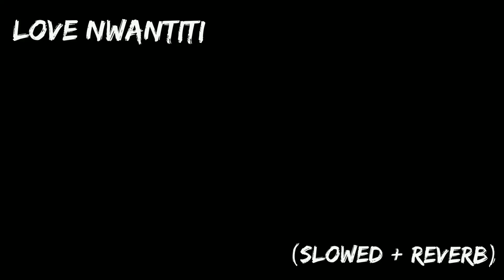Love nwantiti | ckay | slowed + reverb | wear 🎧Headphones🎧 to have a better experience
If you enjoy this video then please give it a massive thumbs up 👍 and support this poor to get 1M soon 😂 sorry 😜  if you see any mistake in this video please ignore it ☺.

👉Credits: -

    🎵Song name: LOVE NWANTITI ( slowed + reverb)

🎵Song artist : Ckay

👉artist details

Lyrics -

Ule Gimme Love Nwantiti
Baby, Make A Bad Man Sing O

‘Cause Your Matter, Na Hin I Come Dey Carry For My Head

And We Can Do Am Low-Key No Need To Pariwo

Call Me Mr. Bee I Go Make You Horny

Rockstarrrrrrrr!

Love Nwantiti Song Info:

Song: Love Nwantiti
Singer: CKay, Joeboy & Kuami Eugene
Lyrics: Rafael Castillo-torres, Alagwu Michael Chigozie,
Chukwuka Ekweani
Music Label: CKay
Featuring: CKay

Comment 7colours if you see this
Take care ☺